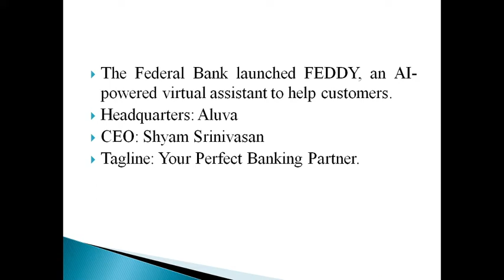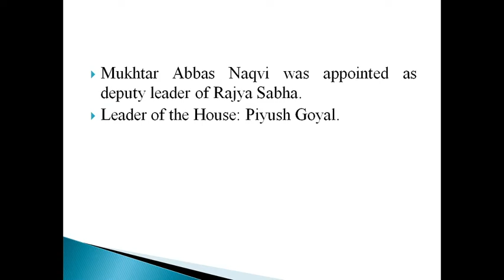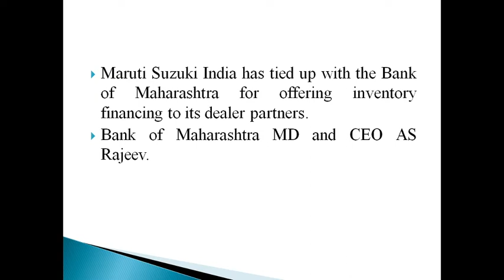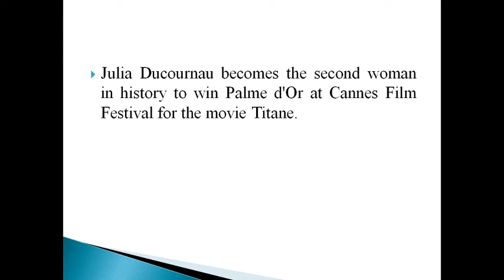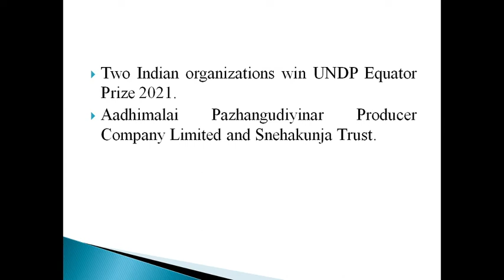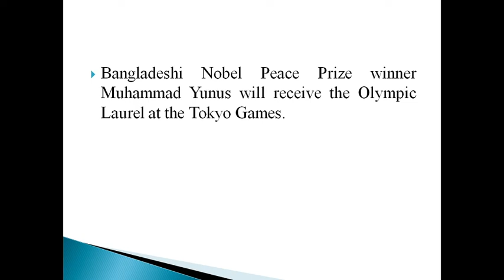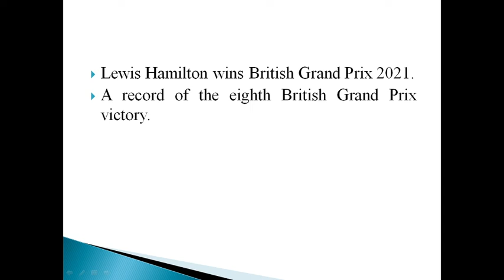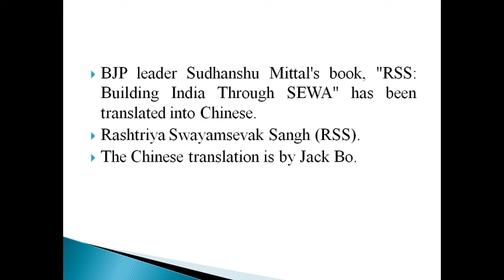CURRENT AFFAIRS OF 19TH JULY 2021